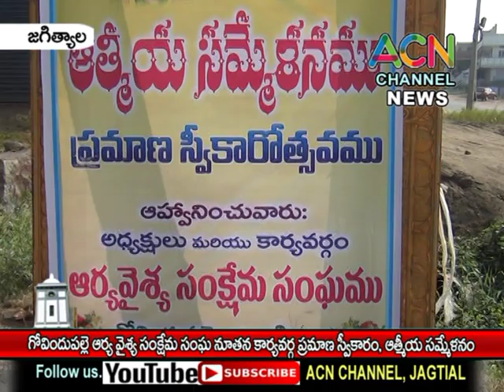జగిత్యాల : గోవిందుపల్లె ఆర్య వైశ్య సంక్షేమ సంఘ నూతన కార్యవర్గ ప్రమాణ స్వీకారం, ఆత్మీయ సమ్మేళనం